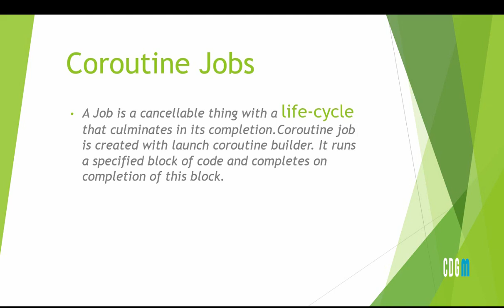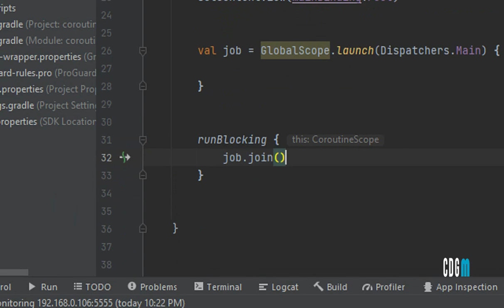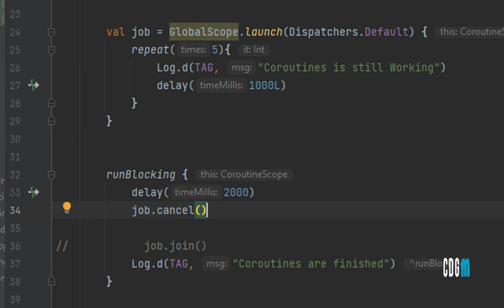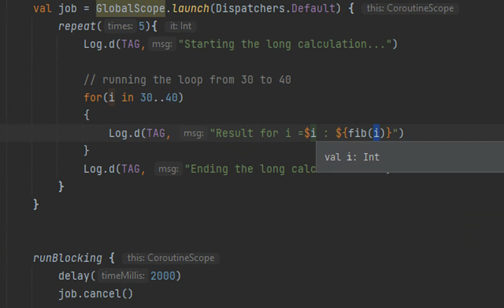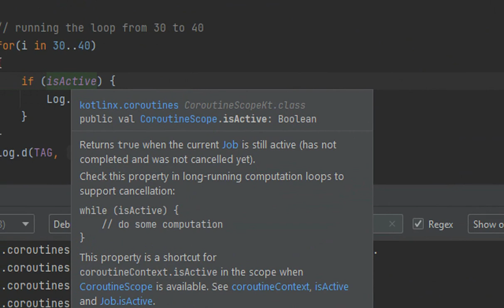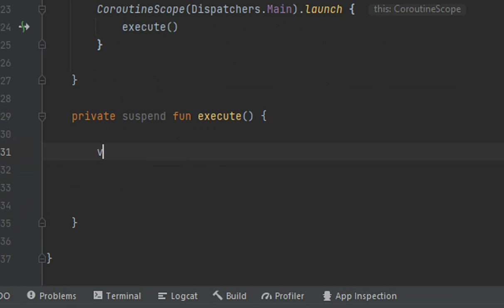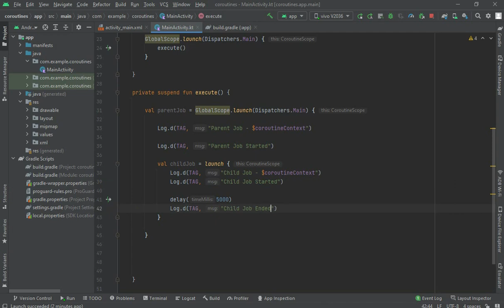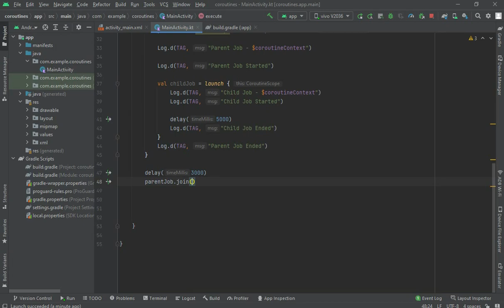Kotlin Coroutine Jobs & Cancellation | Structured Concurrency | Kotlin Android Studio Tutorial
Learn what jobs are, and how to implement structured concurrency in Kotlin Coroutines. Learn how to cancel coroutines, and what cooperative cancellation is. What is a Cancellation Exception in Coroutines?

Learn all this by implementing simple examples with the practical implementation of Coroutines in Hindi. Learn how a Job works, and how to use a job. join and job. cancel and what is a deferred object in Async Coroutine builder in detail with examples. Learn all about this in Hindi.

Topics covered -
1. What are Coroutines Job & Job Hierarchy?
2. Learn how to cancel coroutines using the cancel method
3. Learn how to make cooperative cancellation in Kotlin Coroutines Hindi
4. Cancellation Exception Handing in Coroutines - Structured Concurrency
5. Complete Coroutines Practical Examples